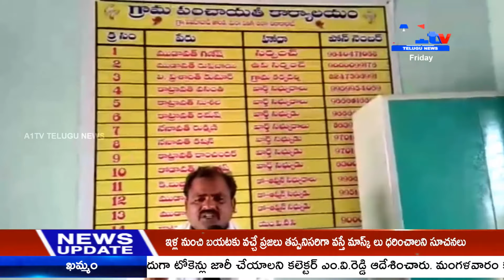వికారాబాద్ జిల్లా పరిగి నజీరబాద్ లో కరోనా వైరస్ పై గ్రామస్తులకు అవగాహన